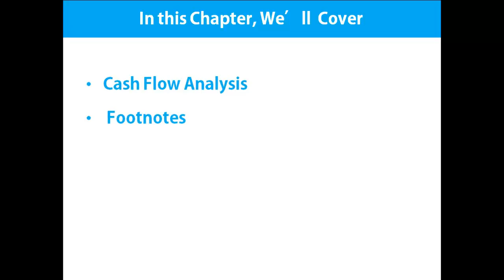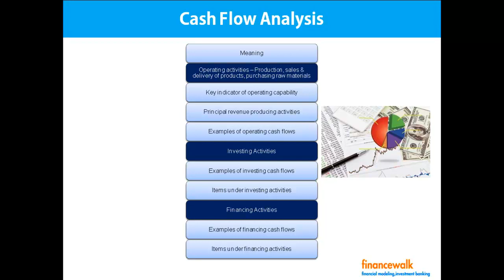How to Do Cash Flow Statement Analysis | Steps in Cash Flow Statement Analysis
Chapters/Timestamps:

00:00 Intro to Cash Flow Statement Analysis 📊
00:51 Three Core Cash Flow Activities 💼
01:41 Operating Cash Flow: Key Performance Indicator 📈
02:28 Revenue-Generating Activities in Cash Flow 💰
03:18 Examples of Operating Cash Flow Transactions 🔄
04:09 Adjustments to Net Income for Cash Flow 🧮
05:01 Investing Activities: Future Income Generation 🏗️
05:50 Examples of Investing Cash Flows 💼
06:37 Financing Activities: Capital Inflows & Outflows 💸
07:28 Components of Financing Cash Flows 📝

Meaning-
The cash flow statement is a financial statement that shows a company's incoming and outgoing money during a time period. The statement shows how changes in the balance sheet and income accounts affected cash and cash equivalents, and breaks the analysis down according to operating, investing, and financing activities. As an analytical tool, the statement of cash flows is useful in determining the short-term viability of a company, particularly its ability to pay bills\

Operating activities

-Operating activities include the production, sales, and delivery of the company's product as well as collecting payment from its customers. This could include purchasing raw materials, building inventory, advertising, and shipping the product.

-The amount of cash flows arising from operating activities is a key indicator of the extent to which the operations of the enterprise have generated sufficient cash flows to maintain the operating capability of the enterprise, pay dividends, repay loans and make new investments without recourse to external sources of financing.

-Cash flows from operating activities are primarily derived from the principal revenue-producing activities of the enterprise. Therefore, they generally result from the transactions and other events that enter into the determination of net profit or loss.

Examples of cash flows from operating activities are:
-receipts from the sale of goods or services
-receipts for the sale of loans, debt or equity instruments in a trading portfolio
-interest received on loans
-dividends received on equity securities
-payments to suppliers for goods and services - -payments to employees or on behalf of employees
- tax payments
- interest payments (alternatively, this can be reported under financing activities in IAS 7, but not in US GAAP)
 - payments for the sale of loans, debt or equity instruments in a trading portfolio
- Items which are added back to the net income figure (which is found on the Income Statement) to arrive at cash flows from operations generally include:
- Depreciation, Deferred Tax, Amortization
Any gains or losses associated with an asset sale (unrealized gains-losses are also added back from the income statement)

Investing Activities

-It includes the cash flows that represent the extent to which expenditures have been made for resources intended to generate future income and cash flows.

Examples of cash flows arising from investing activities are:-

- collections on loan principal and sales of other firms' debt instruments
- investment returns from other firms' equity instruments, including the sale of those instruments
- receipts from the sale of plant and equipment
- expenditure for the purchase of plant and equipment
- loans made and acquisition of other firms' debt instruments
- expenditure for the purchase of other firms' equity instruments

 Items under investing activities include

- Capital expenditures, which include purchases (and sales) of property, plant, and equipment
- Investments
Financing Activities --

 include the inflow of cash from
- investors such as banks and shareholders, debenture holders as well as the outflow of cash to shareholders as dividends as the company generate income. Other activities that impact the long long-term liabilities and equity of the company are also listed in the financing activities section of the cash flow statement.

Financing cash flows include
- - proceeds from issuing shares
- - proceeds from issuing short short-term or long long-term debt
- - payments of dividends
- - payments for the repurchase of company shares
- - repayment of debt principal, including capital leases